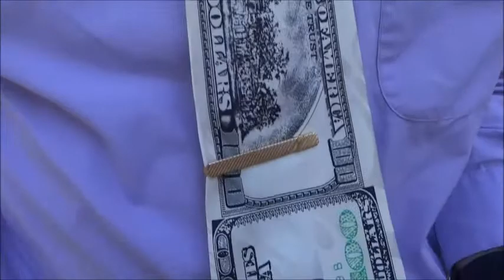THE ROBINSON FAMILY FINALLY TOGETHER RESEDA CALIF APRIL 28, 2014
MARK FROM TEXAS, KIM FROM COSTA MESA, DIANE FROM LA HABRA, AND VIVIANNE FROM SANTA MONICA ALL TOGETHER.  FILMED BY NAME ON RICE.COM